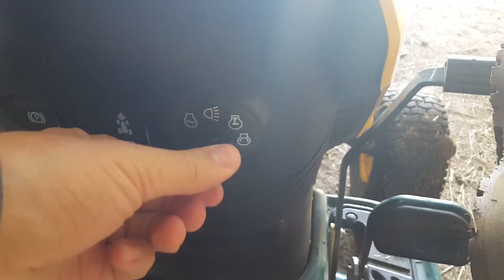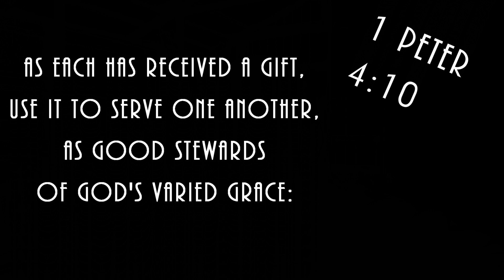SSL Family Farm Tour - The Beginning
A few months ago we found this place and just had to have it! Time to get out of the suburbs and into the country!